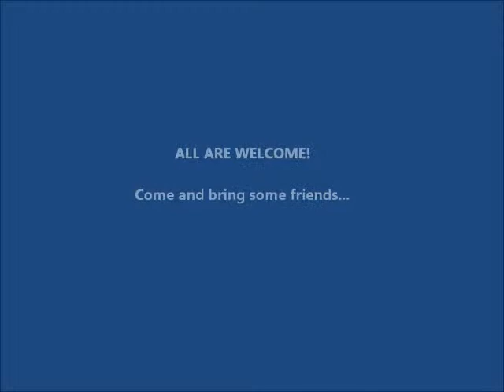Des Walter's 2013 USA Itinerary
Des Walter Meetings in the United States June - July 2013

June 5th and 6th
Clarkesville Georgia
Evans & Linda Hunt
Wednesday, June 5th - Meetings @ 10:30AM and 2:00PM   (With break for covered dish lunch)
Thursday, June 6 - Meeting @ 10:30 AM
June 9 - 17
Allendale, Michigan
Christian Fellowship Assembly Church

Sunday June 9 - Home gathering in evening
Friday June 14 - Meeting @ 7:00PM
Saturday June 15 - Meeting @ 7:00PM
Sunday June 16 - Meeting @ 10:00AM
Sunday June 16 - Home gathering in evening

Fayette, Missouri
Meetings Thursday June 20, Friday June 20 & Saturday June 22
(Call for location & time)
June 28,- 30
Phoenix Arizona
City of Truth Ministry
12027 North 28th Drive (Corner of Cactus), Phoenix AZ

Friday June 28 - Meeting @ 7:00PM - 9:00PM
Saturday June 29 - Meetings @ 12:00PM-1:30PM and 3:30PM-5:00PM
Sunday June 30 - Meeting @ 10:00AM
July 6 - 7
Fremont California

Saturday July 6 - Meeting @ 1:00PM
Sunday July 7 - Meeting @ 1:00PM
July 12 - 15
Benton City Washington
Victory Christian Center
313B Third Street, Benton City WA 99320

Friday July 12 - Meeting @ 6:30PM
Saturday July 13 - Meetings @ 10:30AM and 2:30PM
Sunday July 15 - Meeting @ 10:30AM